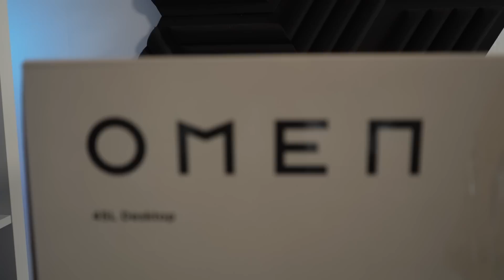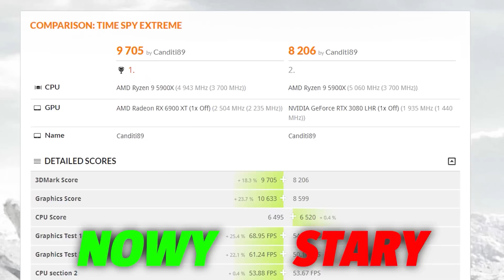NOWY KOMPUTER OD ZIEMNIAKA I CZUGI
Oto mój nowy, customowy komputer do streamowania od Ziemniaka i Czugi! Cały zestaw powstał na bazie OMEN 45L napędzanego przez AMD Ryzen™ 9 5900X i został sprzętowo oraz wizualnie zmodyfikowany, aby miał bombową wydajność i spektakularny wygląd. Zastosowaliśmy m.in. grafikę AMD Radeon™ RX 6900 XT. Miłego oglądania.